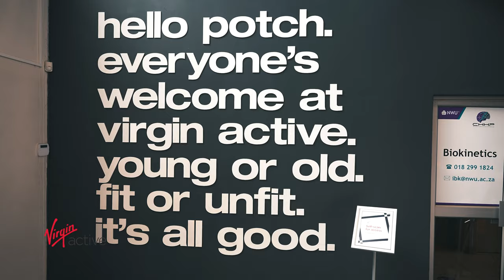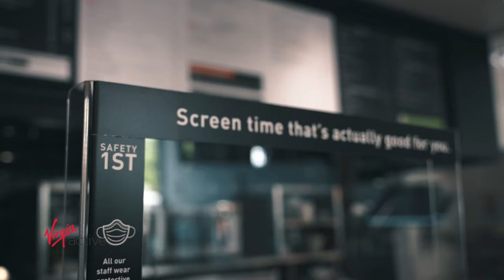Lincoln Daniels: Virgin Active Potch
Training is at the beat of every athlete!